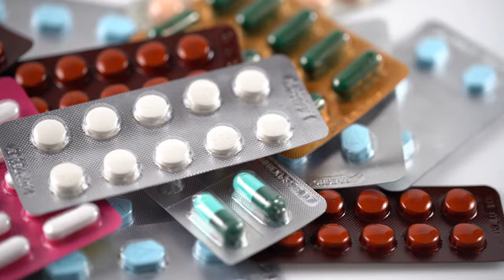Things to do and not to do after IVF|IVF के बाद ये करें जिससे baby होगा|Dr.Sunil Jindal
After embryo transfer patients have a lot of questions to ask because they want to maximize the chances of pregnancy. Questions like sleeping position after embryo transfer,
positive signs after embryo transfer, foods to eat after embryo transfer, how to maximize success after IVF transfer, positive signs of embryo transfer, what to do before the night of embryo transfer , are always asked.

1.What can increase the success rate of IVF?
2.What should I avoid after embryo transfer?
3.How do I prepare for a successful IVF transfer?
4.How can I increase blood flow to my uterus after embryo transfer?
5.What should you not do after embryo transfer?
6.How long should you rest after embryo transfer?
7.Do and don'ts after IVF transfer?
8.What should I do after embryo transfer?
9.How should I sleep after IVF transfer?
10.What food is good after embryo transfer?

All these questions are important need an answer and therefore we have created this video for all of you those who have just got their embryo transfer done should see this video and also who would be undergoing an embryo transfer.
what to do & what not to do?
00:00 Pamper yourself
01:45 Keep taking your medication
02:34 Eat a healthy diet
03:00 Avoid unhealthy food
03:22 Avoid Endocrine disrupting chemicals
04:02 Can we have intercourse after IVF?
04:31Avoid daily pregnancy test
04:50 Do not ignore your diarrhea vomiting cramps.

But if they can have you can !!
Pl see this video and share it.